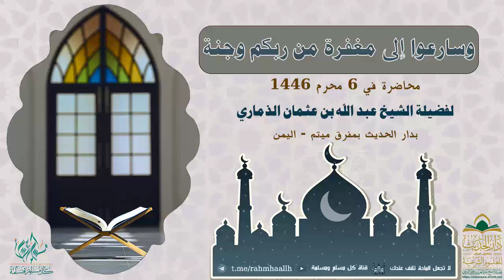وسارعوا إلى مغفرة من ربكم وجنة محاضرة لصاحب الفضيلة الشيخ عبد الله بن عثمان الذماري 6محرم 1446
محاضرة الشيخ الذماري في مدينة إب